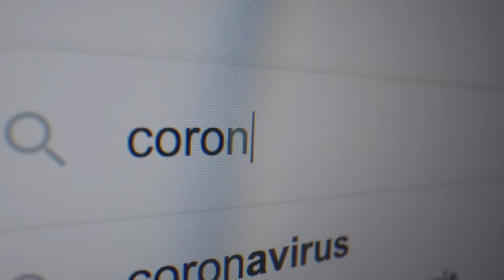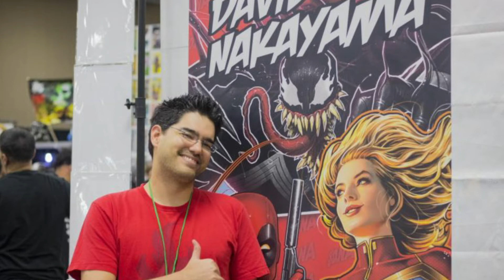Two Critical Podcast Episode 14 Answer The Call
Episode 14 is available today.
The boys make a plea to the wonderful people of Instagram and go fishing for a guest.  Luckily Phil Taylor Answers The Call and saves the day.      Tits up.  Watch it on You Tube now or listen to it wherever podcasts are sold.